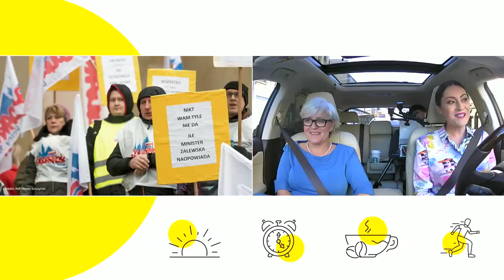Kluzik-Rostkowska: Ostatnie 3 lata to okres dewastacji szkolnictwa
Gościem Iwony Kutyny była Joanna Kluzik-Rostkowska - była minister edukacji, PO.